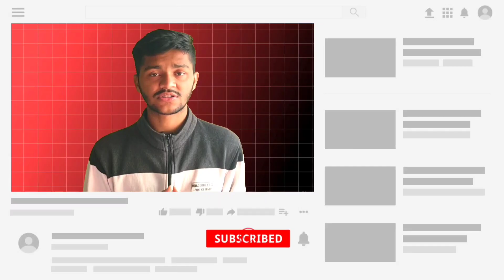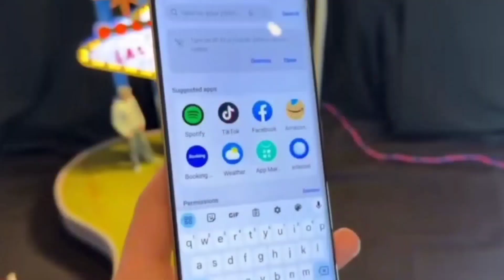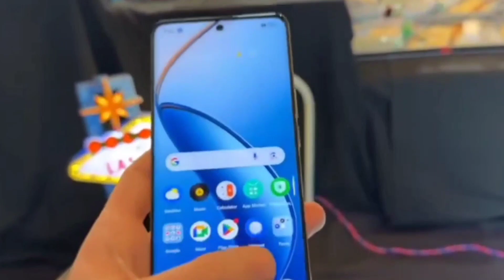Realme Note 1 - First Look in India|Specification | Price in India & Launch Date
Realme Note 1 Specification ✨

📱 6.67" OLED FULL HD "120Hz"
🔳 Mediatek Dimenstiy 7050
🗃️ 6GB RAM, 128GB storage
📸 108MP main + 8MP + 2MP
🤳🏻 16MP Selfie
🦠 Android 13 w/ Realme UI T Edition
🔋 5,000 mAh battery
⚡ 67Watt Charging

Queries Solved
1) Realme Note 1 official
2) Realme Note 1 unboxing
3) realme note 1 unboxing
4) Realme Note 1 Review
5) realme note 1 review
6) Realme Note 1 tailer
7) Realme Note 1 Price in india
8) realme note 1 price in india
9) Realme Note 1
10) realme note 1
11) REALME NOTE 1
12) realme note 1 specification
13) Realme Note 1
14) realme note 1
15) Realme Note 1
16) Realme Note 1 Unboxing
17) Realme Note Series
18) realme upcoming Smartphones
19) Realme
20) Realme Note 1

Search 🔍 Tag 🏷️
realme note 1 , note 1 realme , Realme Note 1 , Realme Note Series, Realme Note 1 India Launch Date , Realme Note Series Price In India, realme note, Realme Note, Realme Note Vs Redmi Note ,

Ignore Tag 🏷️

new 5g mobile launch in india
oneplus 12 expected price in india
new mobile launch
upcoming mobile under 30000 in india
upcoming mobile under 25000 in india
best android phone 2024 india
upcoming phone under 15000
stock android 5g phones in india
best smartphone 2023 india